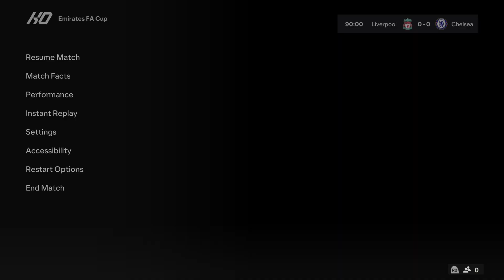FC 24 | Liverpool vs Chelsea - The FA Cup Final - PS5™ Full Match & Gameplay